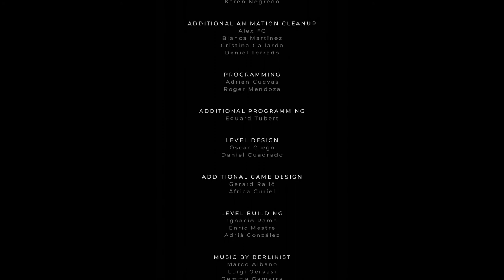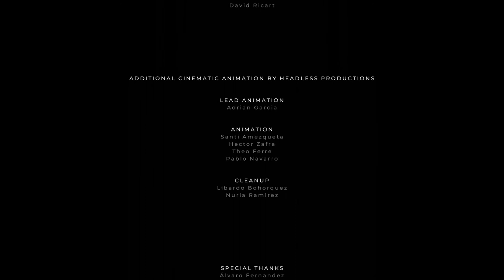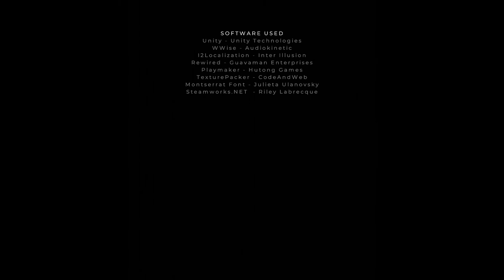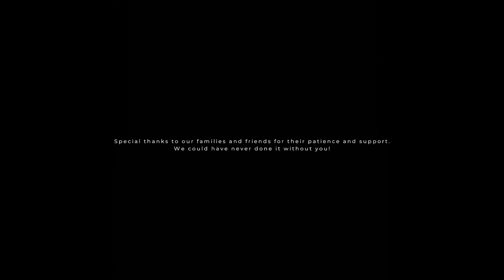【GRIS】章節6 - 結局 含隱藏記憶片段( Chapter6 - Ending_secret scene included)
劇透注意
想要達成成就可以參考以下
成就時間戳記：
04:19(對著雕像唱歌即可達成)